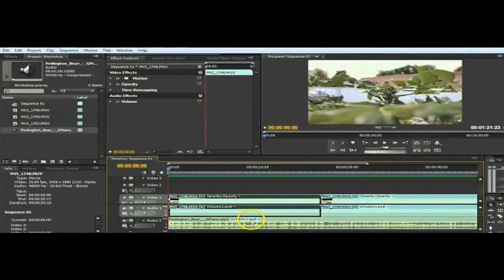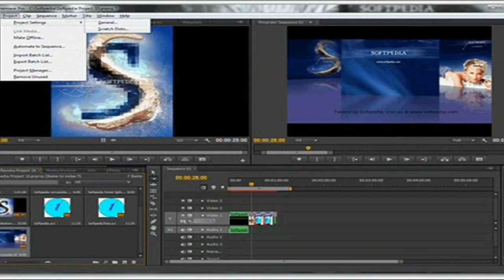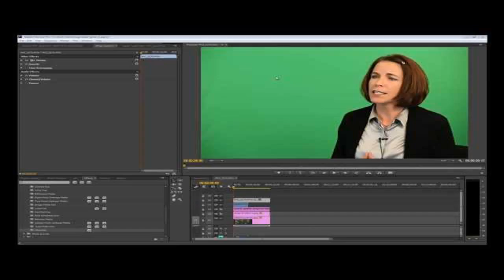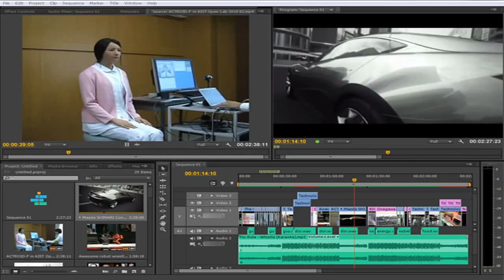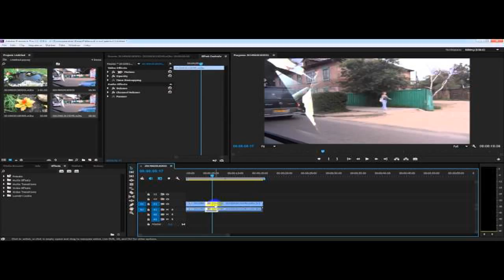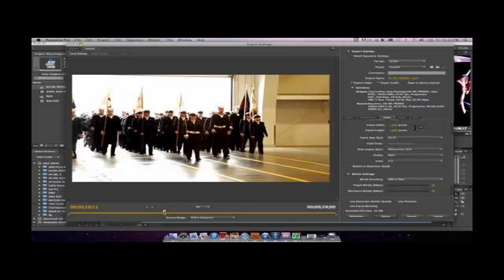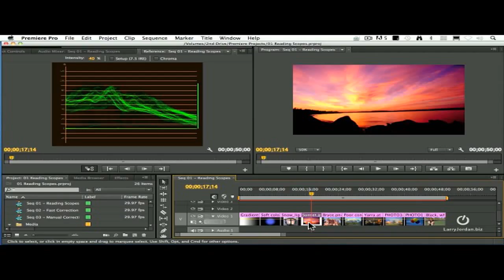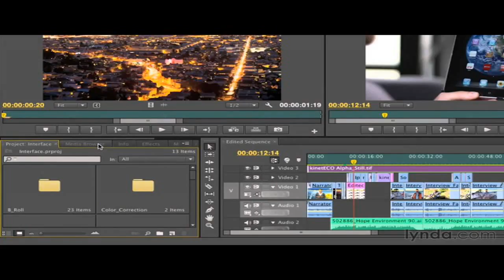Adobe Premiere Pro CC Essential Selecting shots mp mp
Adobe Premiere Pro CC - cinematic film look | adobe premiere pro cc tutorial. how to do the flicker effect in adobe premiere pro cc. in this adobe premiere pro cc